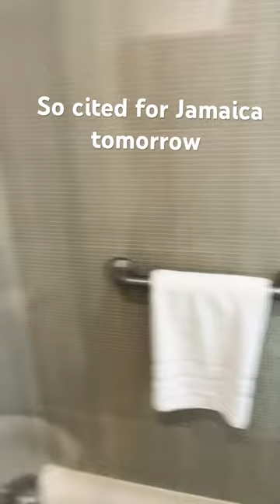August 21, 2023